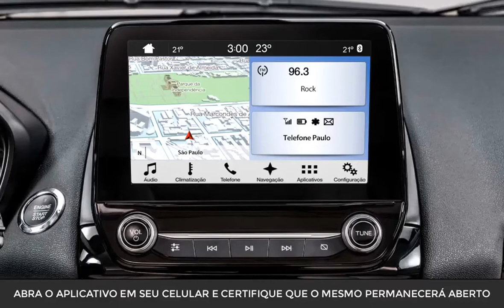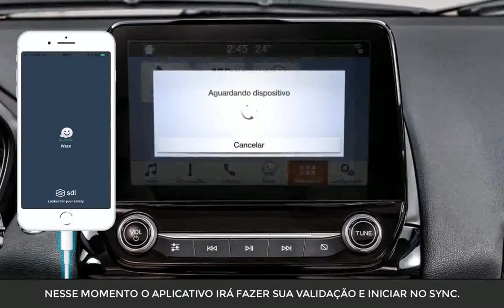Ford Explica - Como usar o Waze no SYNC® 3 via AppLink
Veja como usar o waze em seu SYNC® 3 via AppLink